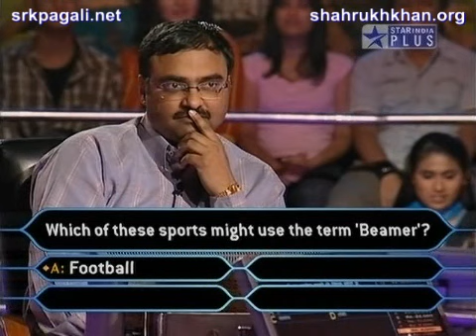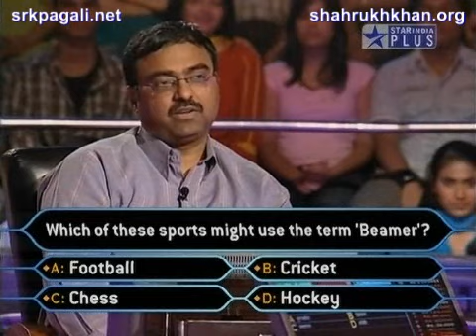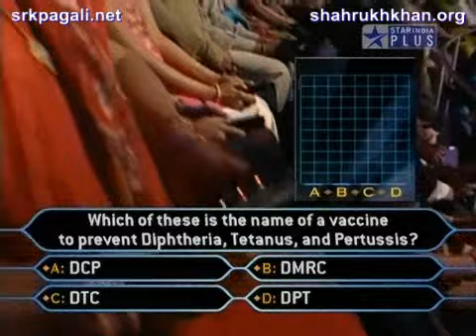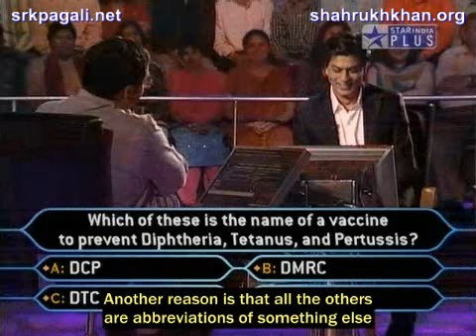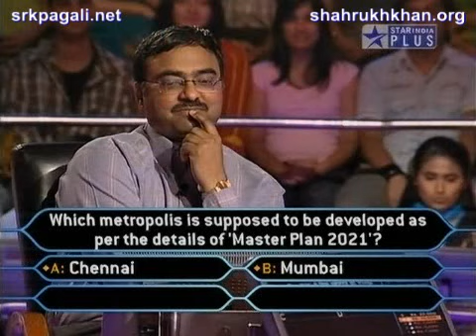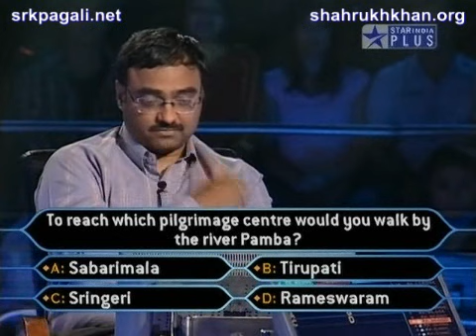KBC 3 - Episode 48a (visit